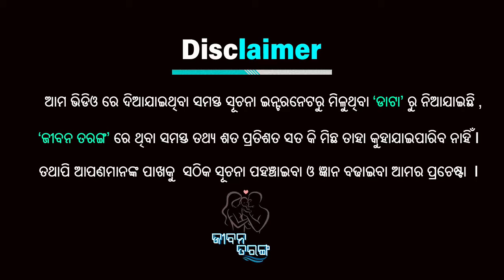ଆଳୁକୁ ଫ୍ରିଜରେ ରଖିଲେ କ୍ୟାନ୍ସର ହେବା ସମ୍ଭାବନା! ଏହି ସବୁ ସାମଗ୍ରୀକୁ ଫ୍ରିଜରେ ରଖିବା ଅନୁଚିତ !